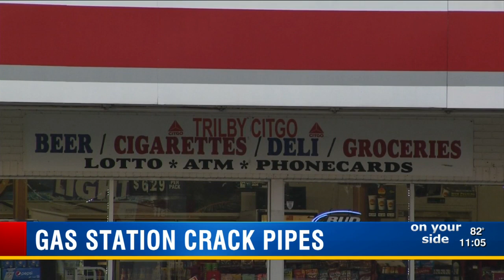Citgo accused of selling crack, meth pipes in Trilby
Next to the Slim Jims and lottery tickets, deputies say they found crack and meth pipes out in the open.